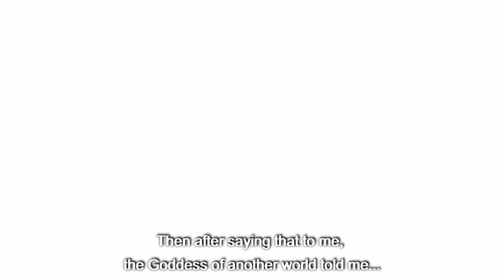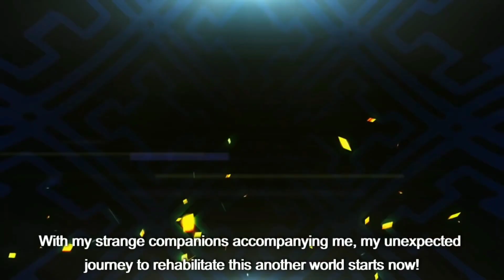Tsukimichi Moonlight Fantasy | Official Trailer 2 | Releasing July 2021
tsukimichi, tsukimichi official trailer, tsuki ga michibu isekai douchuu official trailer, tsukimichi moonlight fantasy official trailer, anime, movie